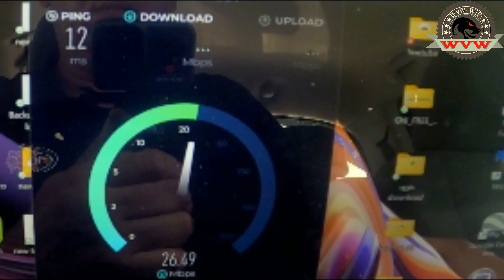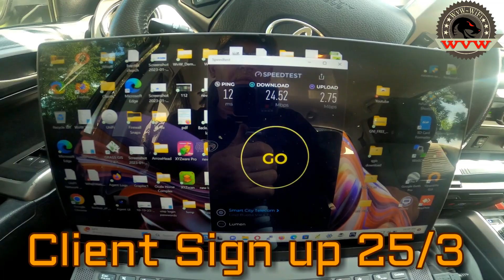WISP ISP mobile home park client install with broadband connection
Here is a clean quick install. Wisp deployment is the key for RV parks and mobile home parks to provide fast internet access without disturbing the ground and cause damages. quick easy it takes less than 1 hour. Clients can get install same day if tech is near by. account can be created over the phone and instant access to pay the hookup. then connection will be available withing 24H. plug all your home wifi devices to any router of your choice. and if you don't have one, we can offer it. ACP program accepted and can get you $30.00 off.